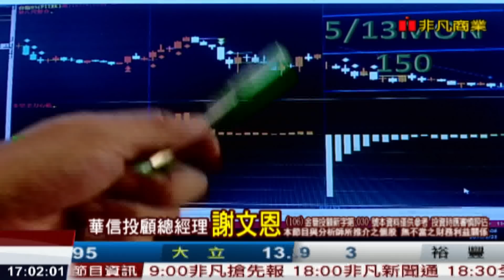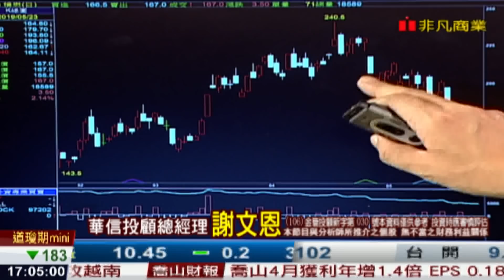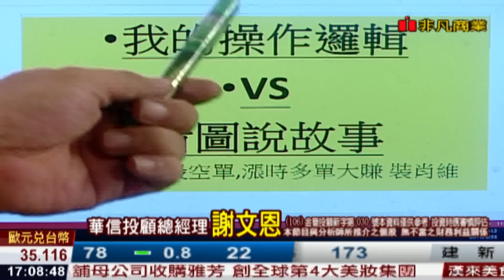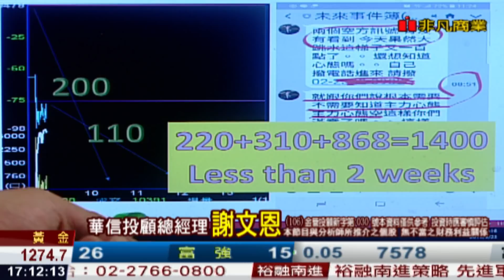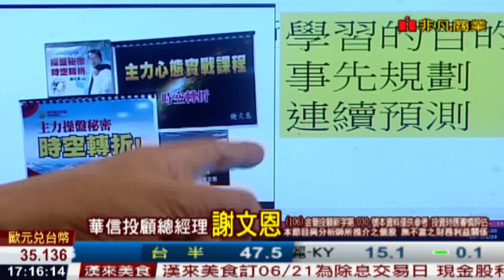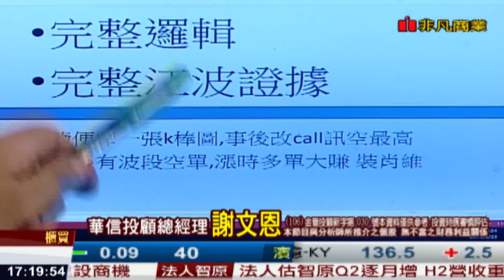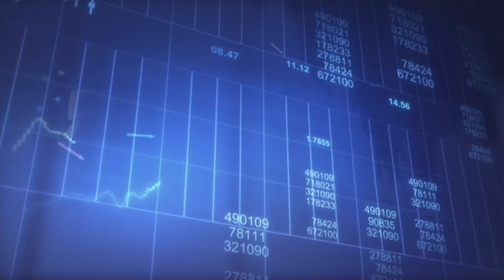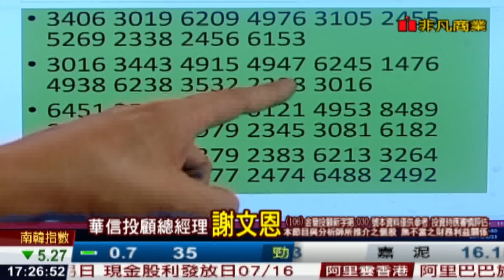190523謝文恩未來事件簿